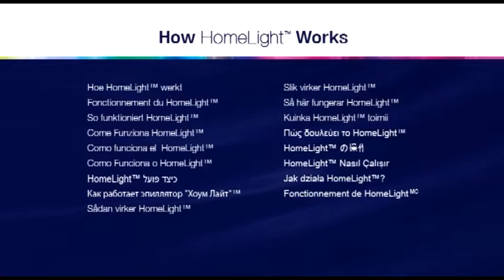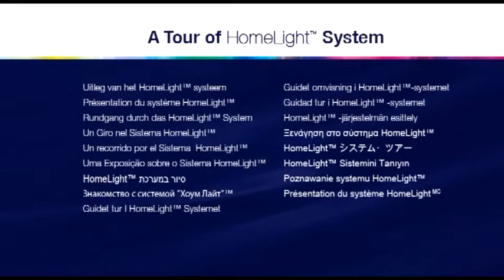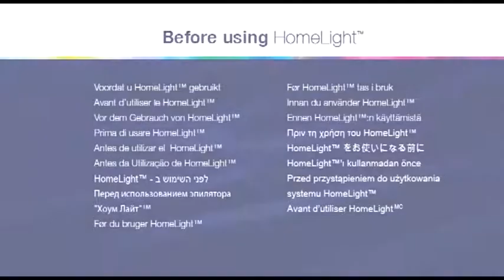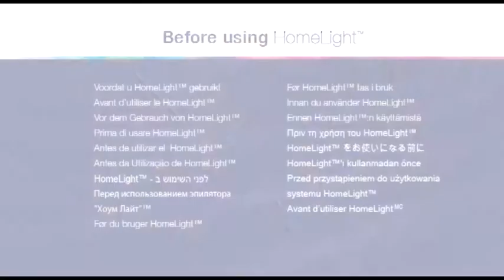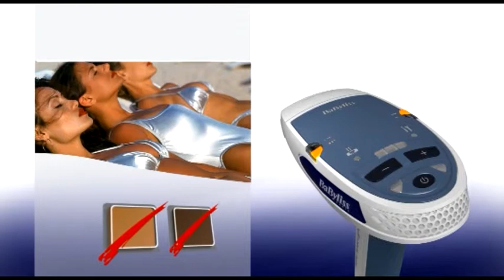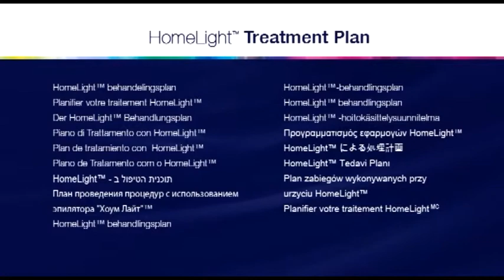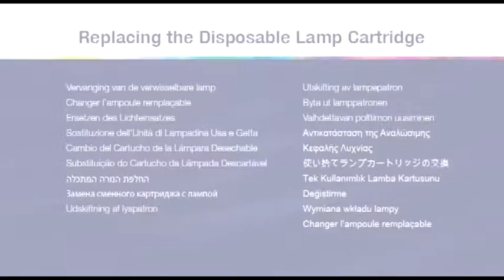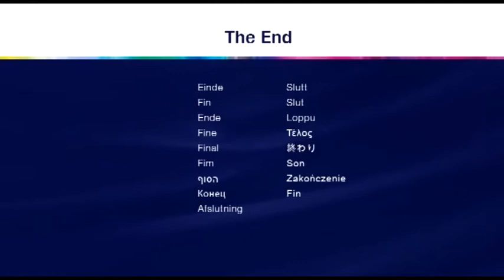francais HPL Home Whole Body Bikini Permanent Hair Removal Laser epilator